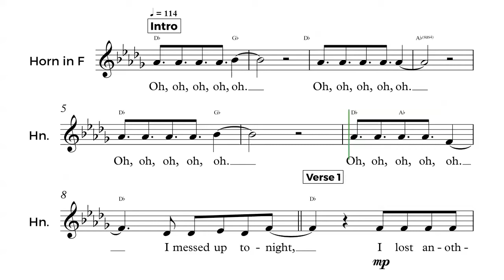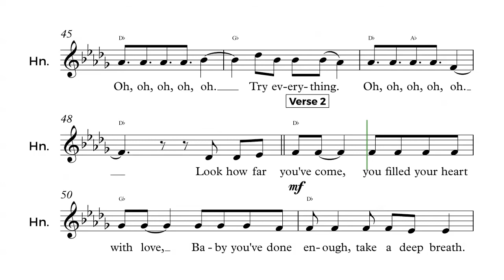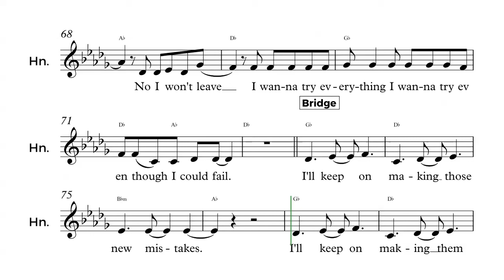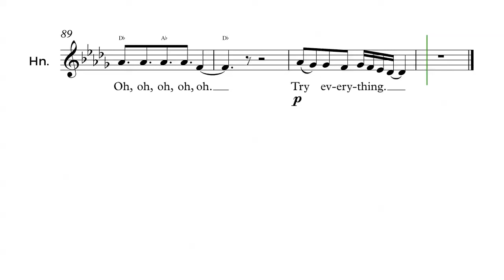Horn - "Try Everything" - Shakira Sheet Music, Chords, and Vocals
Horn sheet music, chords, and vocals of Try Everything - Shakira
Learn to play “Try Everything" and play along!